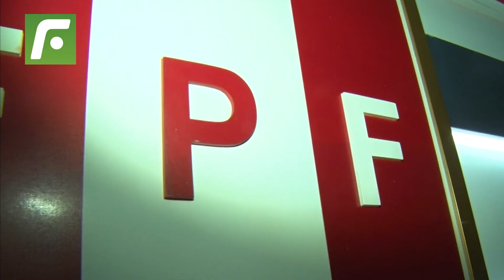🔍 Mientras Gareca 🐯 ganaba 3.7 MDD, lo que podrían pagarle a Dunga para que dirija a la Bicolor 📣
Mientras RicardoGareca ganaba 3.7 MDD, lo que podrían pagarle a Dunga para que dirija a la Bicolor.